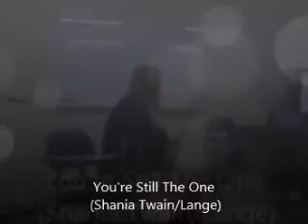Natasha Balan - You're Still The One Shania Twain Lange)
Realizada durante a apresentação do FOCUS ON FINAL FISK 2013